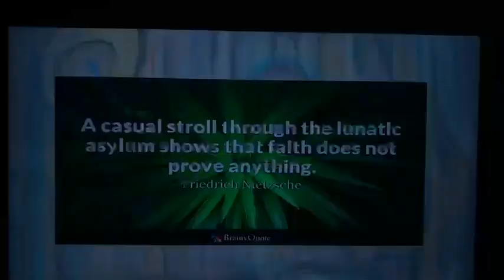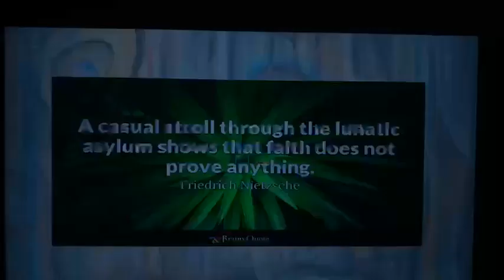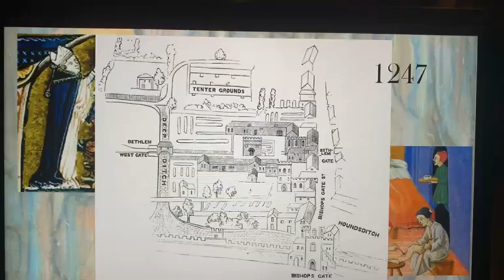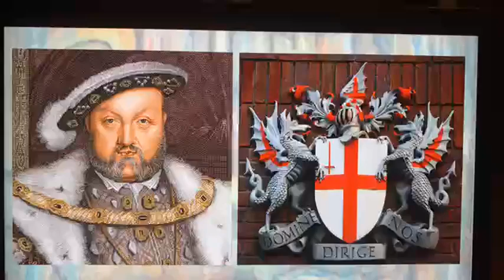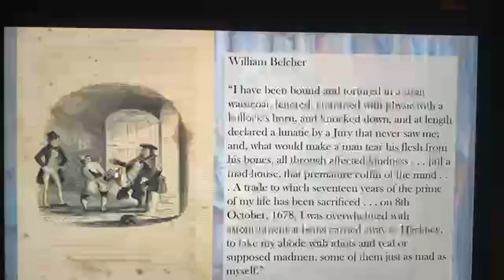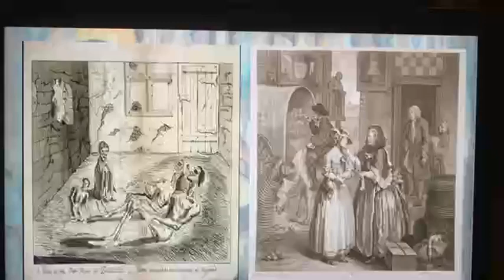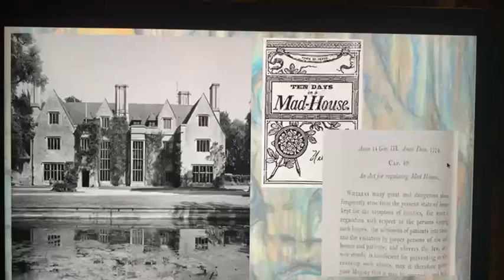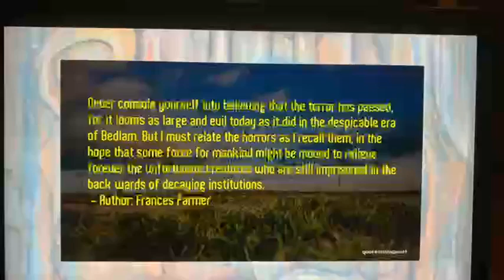Bedlam - Misery and Madness In The Asylum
From the 14th Century, Bedlam, or Bethlehem Hospital in London was a "lunatic asylum" , and became notorious for its brutal treatment of inmates . It also became a tourist attraction , with visitors paying to wander through its halls and laugh at the "antics" of the unfortunate souls confined there .
Join tour guide Nick Richmond for a virtual tour using pictures and eye witness accounts , through the history of the most notorious psychiatric institution in the country , and learn how attitudes to mental illness changed over the centuries .